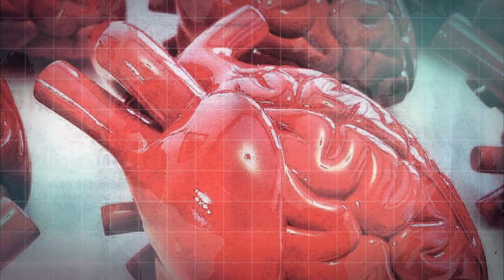Il participio futuro (funzione verbale)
In sottofondo la cover di Every breath you take (Sting) di A. Misko.